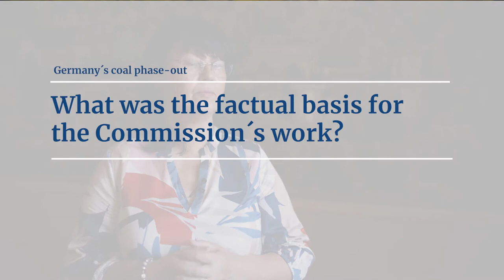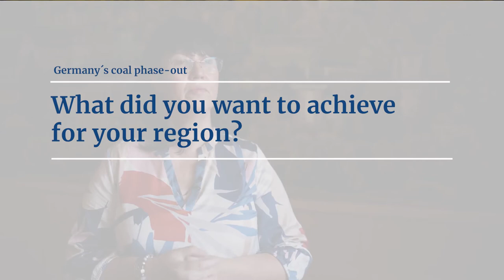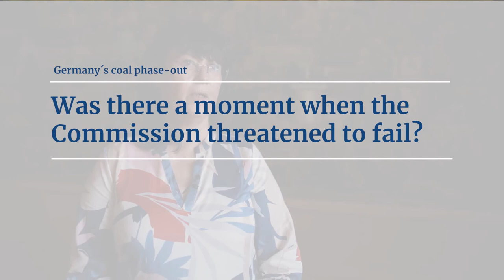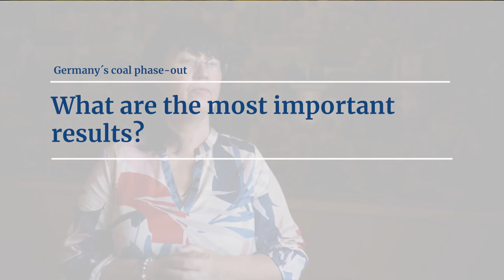The coal regions perspective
Christine Herntier, mayor of the city of Spremberg in the Lusatian lignite mining region in Brandenburg, describes in this Interview the clear expectations of the German government with regard to the work of the coal commission, the biggest challenges in the coal commission´s work and which conflicts have occurred.